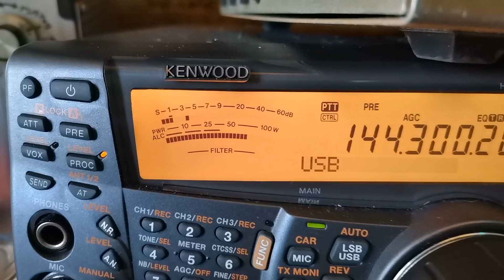ssb kenwood 2m ZS1COR ZS1WS amatuer radio